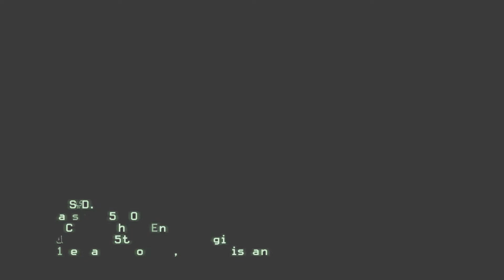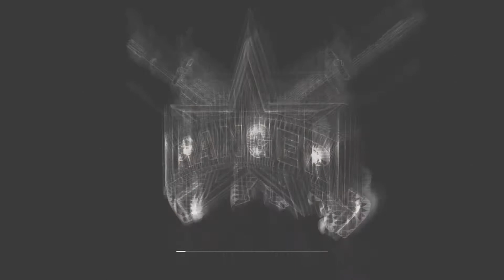call of duty modern warfare 2 s.s.d.d.